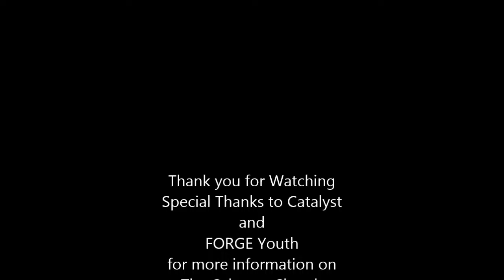Youth Sunday Service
Youth Sunday Service featuring Catalyst, FORGE youth and a strong message by Taylor Welsh.